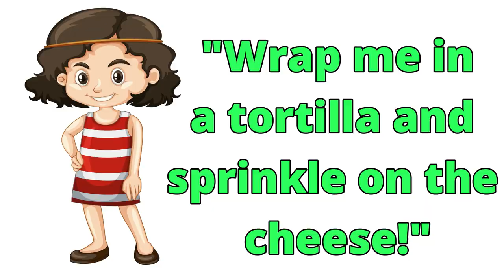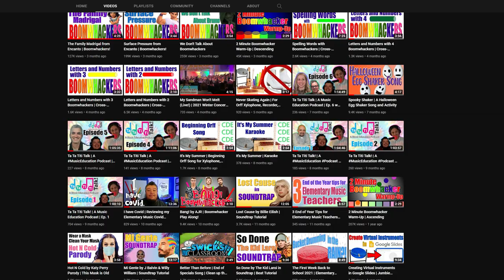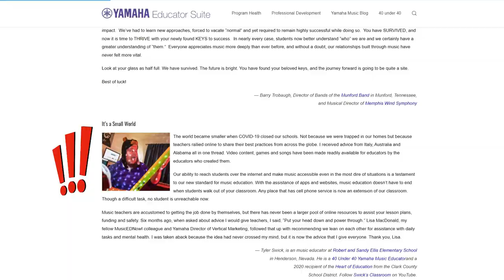Grammy Music Educator Quarter Finalist 2023 | Tyler Swick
Part of my absence from making boomwhacker videos has been creating the content necessary for the 2023 Grammy Music Educator Award Quarter Finals. What do you think? Do I have a chance?